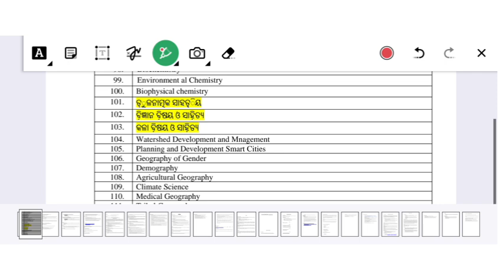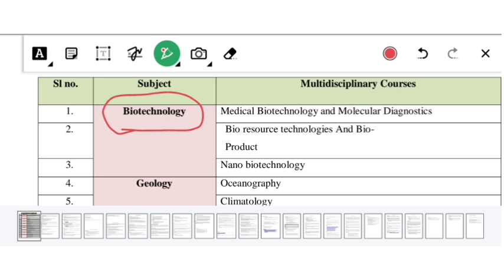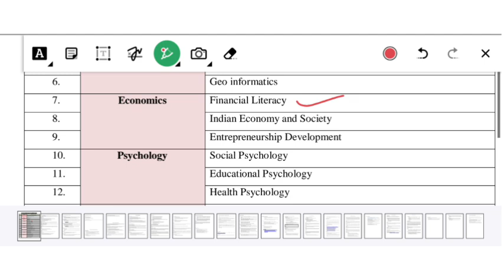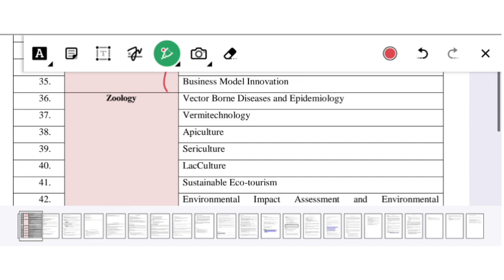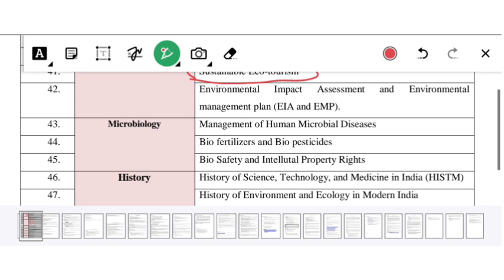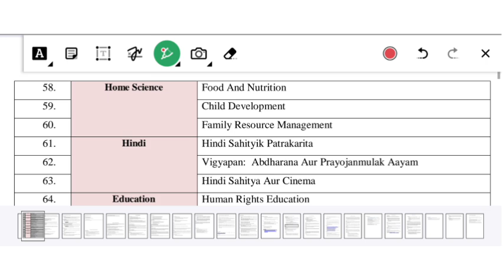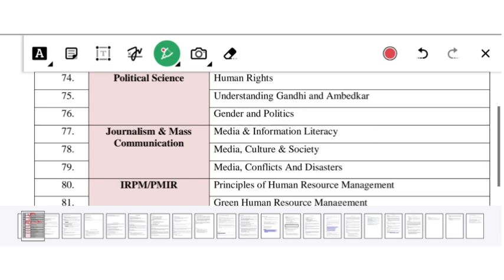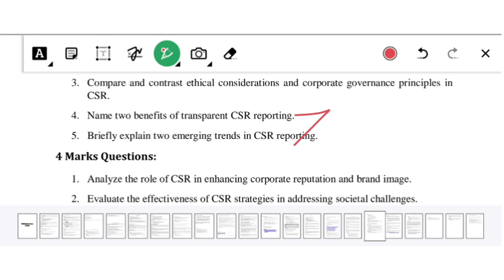NEP 2020//ଆସିଗଲା SYLLABUS💪/ଆରମ୍ଭ ହେଲା MULTI DISCIPLINE PAPER/ARTS,COMMERCE,SCIENCE/PRATIKSHYA MISHRA